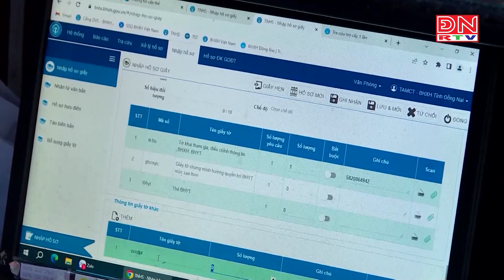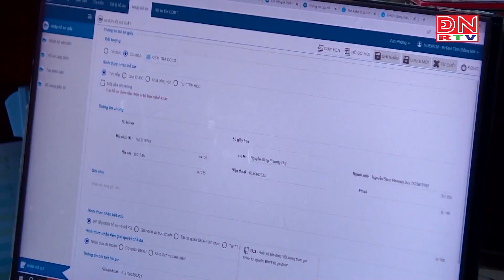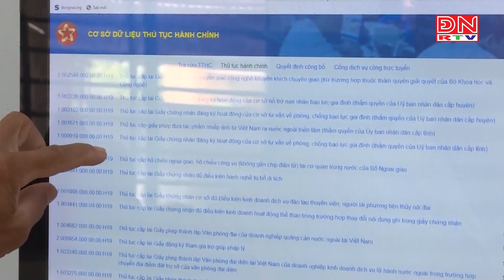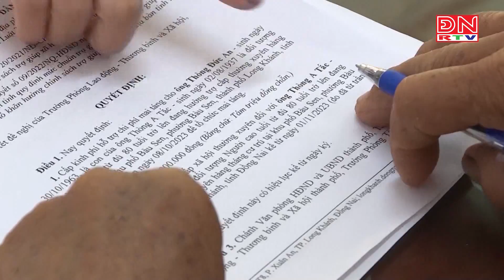Online cùng ĐNRTV ngày 19-12-2023